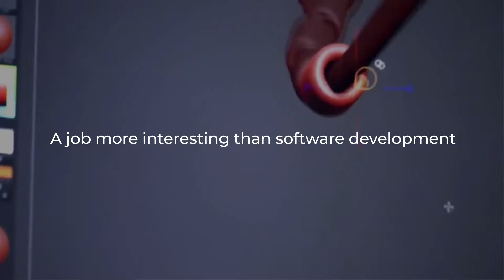Bachelor's Degree in Game Design & Development | ICAT Design & Media College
ICAT Design & Media college is a pioneer in offering Professional Career Oriented Education in the fields of Design & Media since 2004. The college offers Full-Time Bachelor’s Degree Programs, Full-Time Master’s Degree Programs, and Post Graduate Professional Programs. ICAT was rated as India's No:1 by AC Nielsen and is today the largest in the country with over 30 Programs, having multiple Affiliations / Collaborations with reputed Universities, with over 2000 plus students across its three campuses Chennai, Bangalore & Hyderabad, and campus placements in over 500 top-rated companies. ICAT is part of the 25 Plus Years Experienced IMAGE GROUP of Educational Institutions

Bachelor’s Degree Programs Offered:
1. Bachelor’s Degree in Animation
2. Bachelor’s Degree in Visual Effects
3. Bachelor’s Degree in Game Art & Design
4. Bachelor’s Degree in Game Design & Development
5. Bachelor’s Degree in Game Programming
6. Bachelor’s Degree in Multimedia
7. Bachelor’s Degree in UI Design & Development
8. Bachelor’s Degree in Fashion Design
9. Bachelor’s Degree in Interior Design
10. Bachelor’s Degree in Graphic Design
11. Bachelor’s Degree in Photography
12. Bachelor’s Degree in Visual Media

Master’s Programs Offered:
1. Master’s Degree in Multimedia
2. Master’s Degree in Game Technology
3. Post-Graduate Professional Program in Animation
4. Post-Graduate Professional Program in Visual Effects
5. Post-Graduate Professional Program in Game Design
6. Post-Graduate Professional Program in Game Development
7. Post-Graduate Professional Program in Multimedia Technologies
8. Post-Graduate Professional Program in UI Design & Development
9. Post-Graduate Professional Program in Interior Design

CHENNAI: 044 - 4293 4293, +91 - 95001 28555
HYDERABAD: 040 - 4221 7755, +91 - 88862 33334
BANGALORE: 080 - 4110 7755, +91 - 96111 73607

Follow us for more updates:
ICAT Chennai: